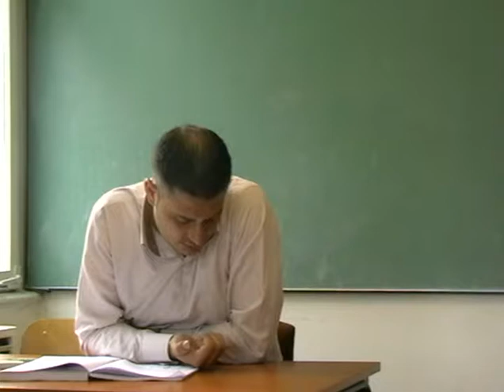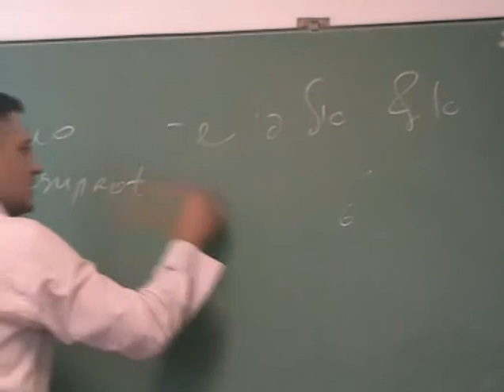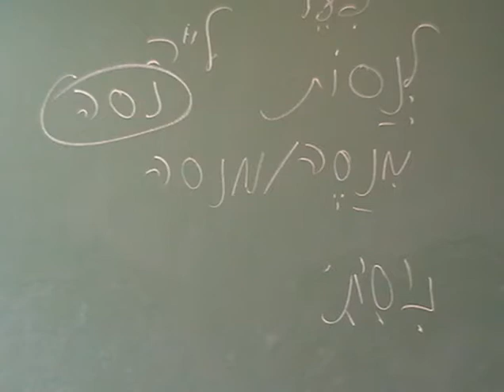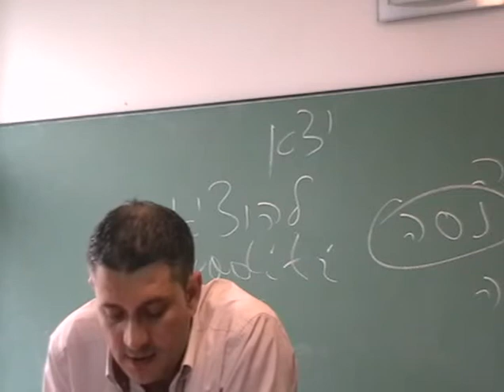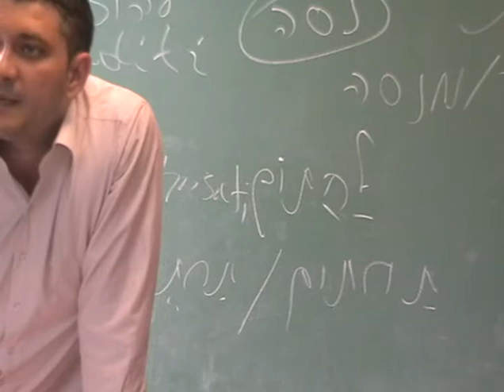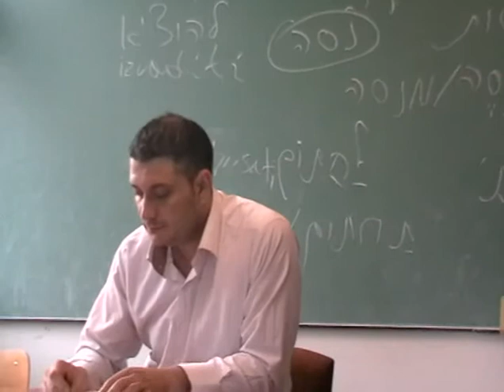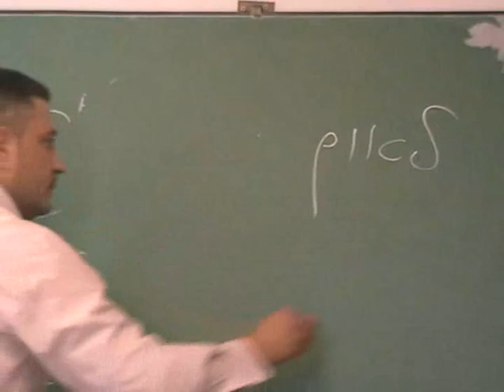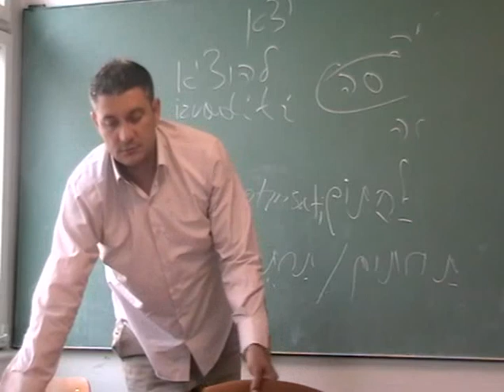bet 27 kurs hebrejskog jezika